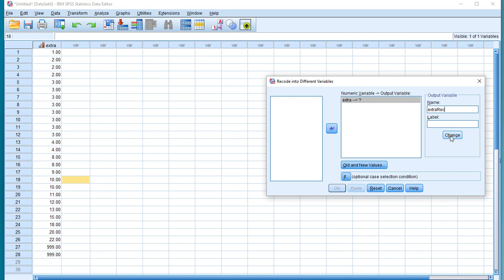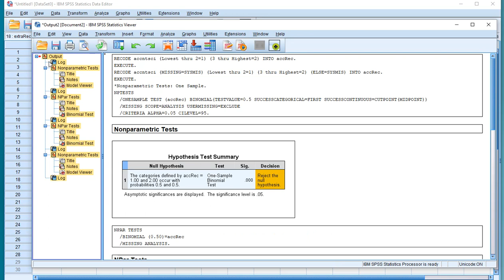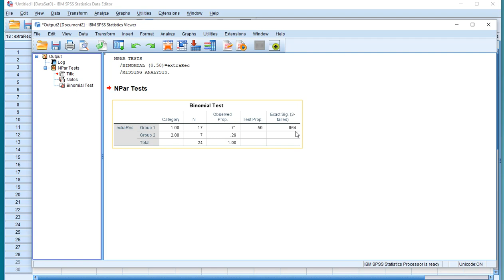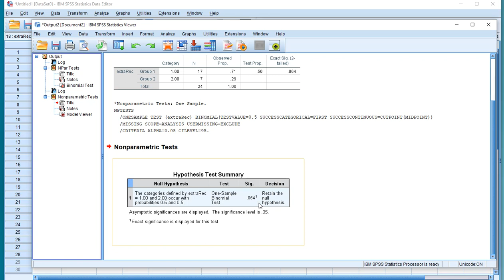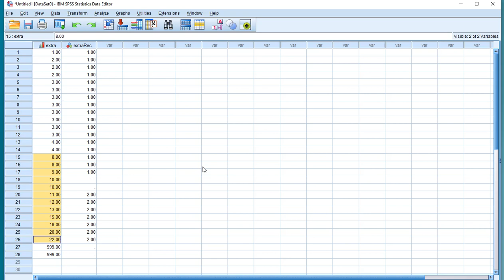SPSS - One-sample Sign test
Instructional video on how to perform a one-sample Sign test with SPSS.